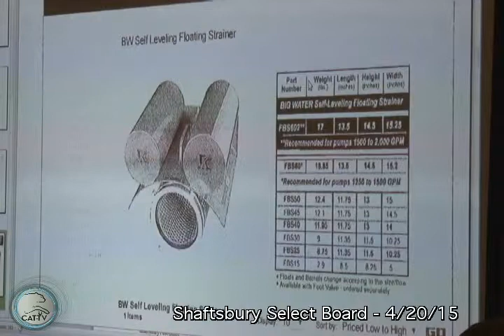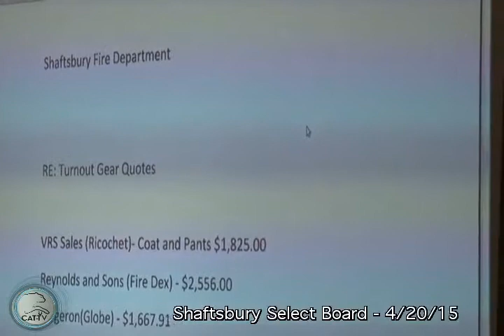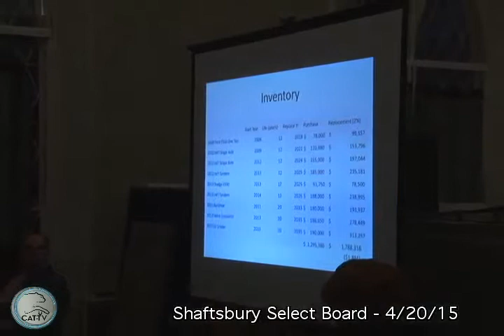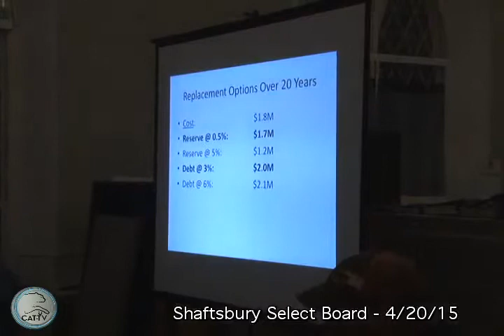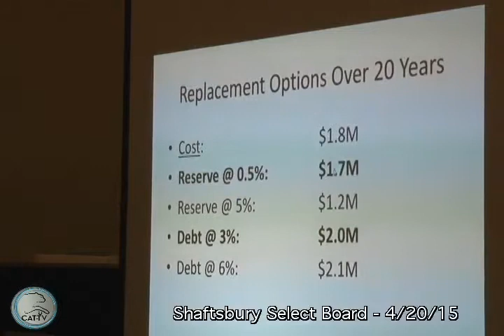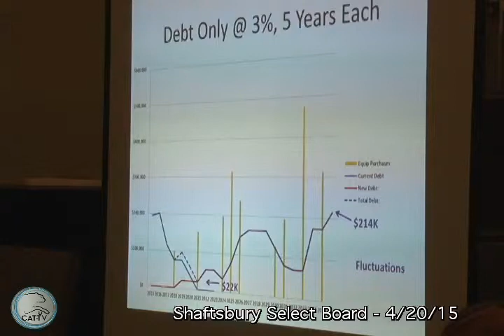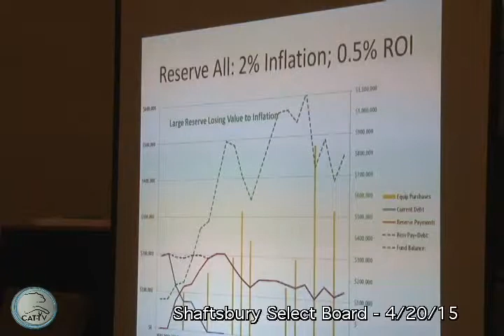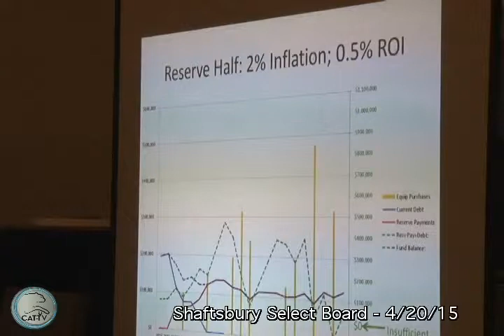Shaftsbury Select Board - 4/20/15